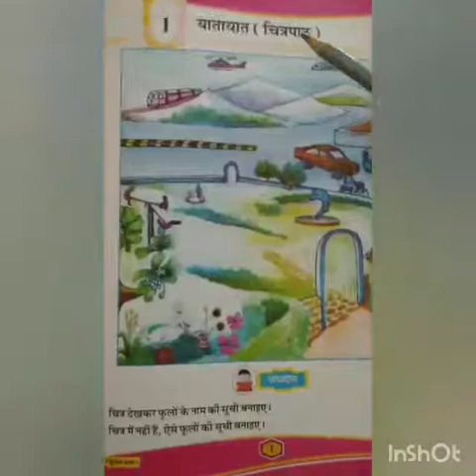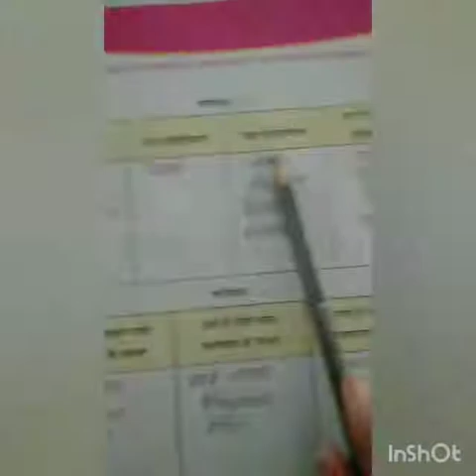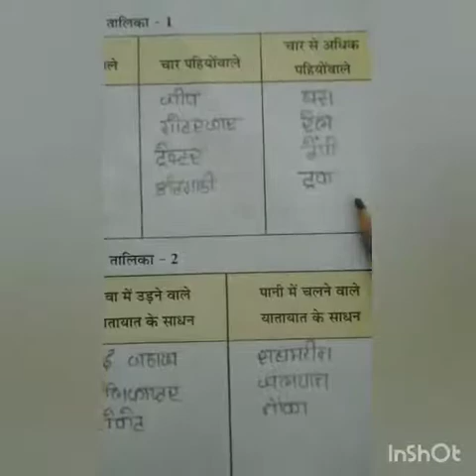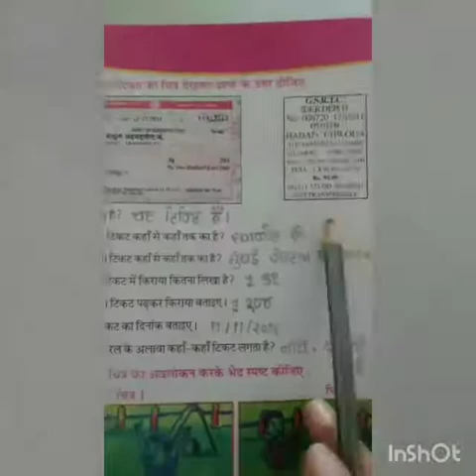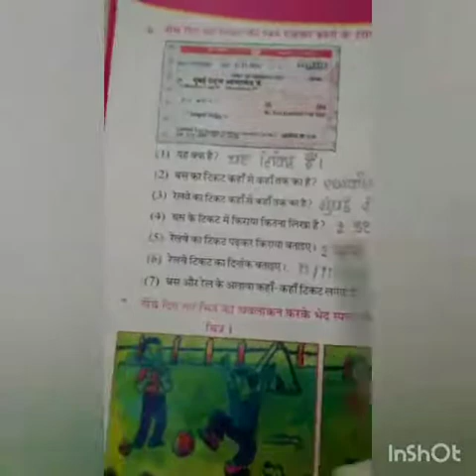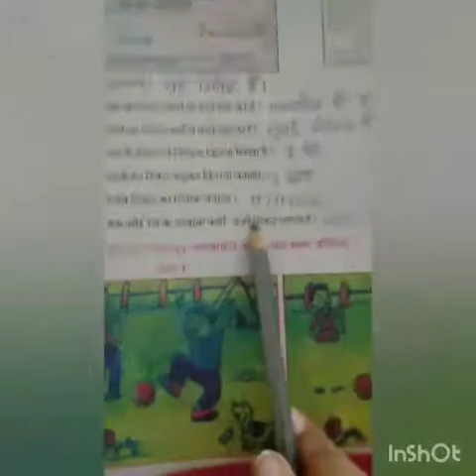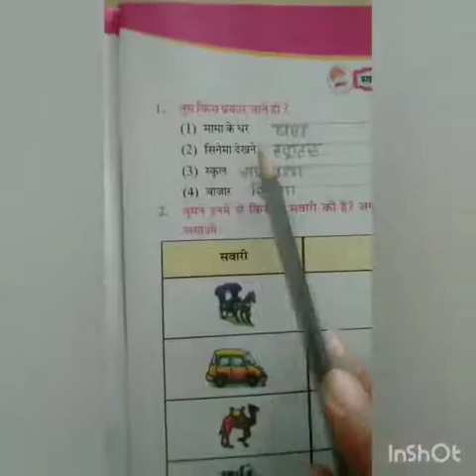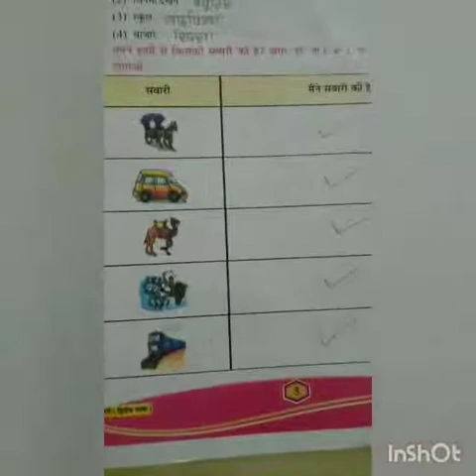GM Std 5 Hindi Ch 1 P 2